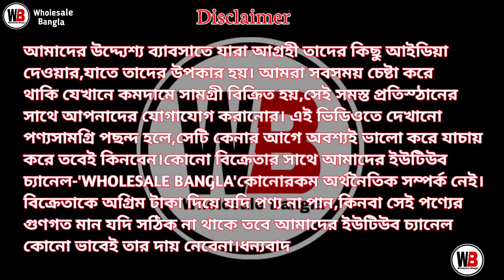Latest Kurti Wholesale Market In Kolkata | Best Kurti Wholesaler Two Piece Wholesale Market Kolkata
SHOP ADDRESS

🛑 🔥 SD Fahion 🔥

🛑 ঠিকানা:- 29/1, B.L Ghosh Road, Kolkata-700057

Call / WhatsApp👆👆👆

Wholesale Bangla.

Your queries-
two piece dress wholesale market kolkata
two piece wholesale market kolkata
2 piece kurti wholesale
3 piece wholesale
best kurti wholesaler
wholesale bangla
kurti haat
dumdum kurti
mg kurti
mm kurti
chilli kurti
sd fashion
kurti collection
kurti